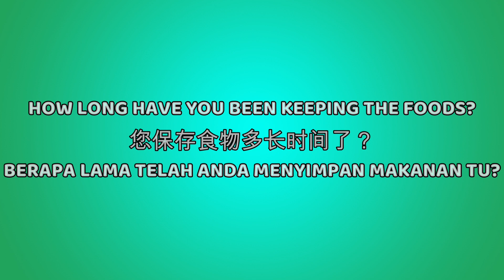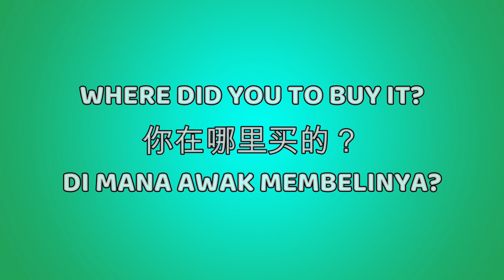DECATHLON SELF INFLATING COLD FOOD STORAGE CUBE [CAMPING STUFFS] 迪卡侬自充气冷食储存盒 [SUB ENGLISH/MALAY]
We are Kakashi and Miyoko who love sharing our experiences in traveling, backpacking, roadtrips, camping, couchsurfing and DIY projects. We are learning everyday and preparing ourselves for our dream overland trip from Kuala Lumpur to European Union and United Kingdom whenever the pandemic becomes endemic and whenever we’re ready in all aspects! If you have idea to share with us, please drop us an email or buzz us in the comment.